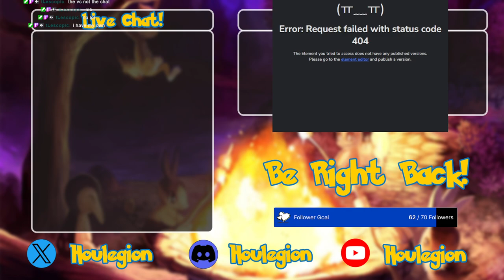Houle & Blaze playing Pokemon Fire Red Rom hack Ultra Violet Part 4 [Twitch VOD]